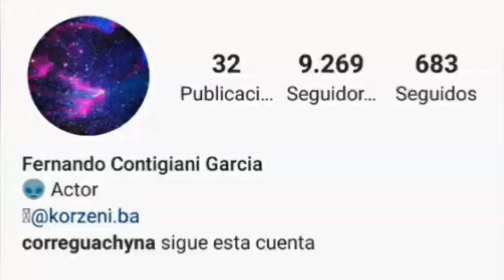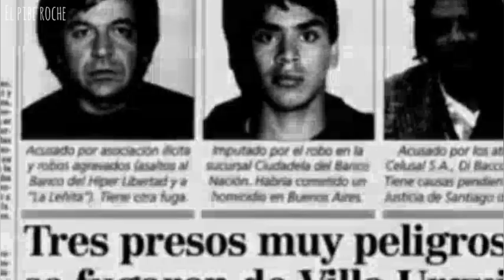APACHE - La vida de CARLOS TEVEZ |CONOCIENDO A JORGE " EL PINTO " (Joselo Romano) |Netflix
8 cosas que quizas no sabias de Jorge " el pinto " 💎